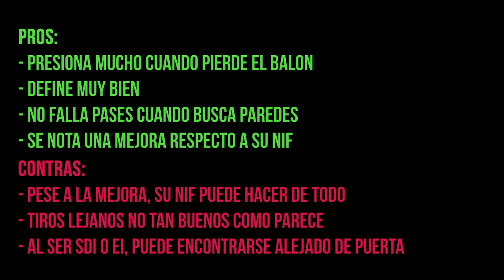SIF Reus Review | Fifa 13 Ultimate Team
Ha quedado un pelín corto debido a lo que digo, estaba muy harto del equipo y me estaba costando demasiado encontrar a Reus con esta alineación así que decidí vender todo. Seguramente hubiese podido sacar un par de goles buenos mas pero bueno...

En un par de días decidiré sobre quien hacer la siguiente review, mientras tanto, podéis votar en los comentarios :)